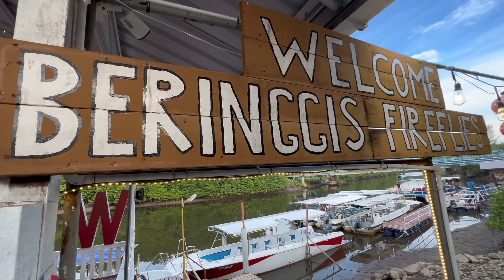Highlights from day 1 to day 9 Sabah Trip